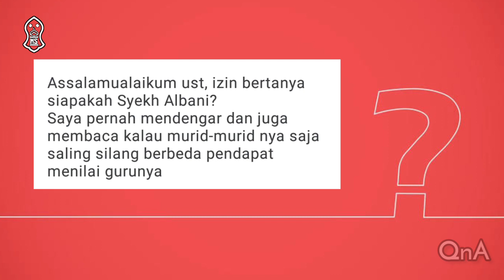QnA : TONTON SAMPAI HABIS!!! Siapakah Syaikh Al Albani? Benarkah Murid-muridnya Silang Pendapat?